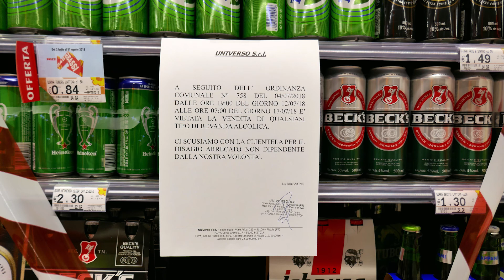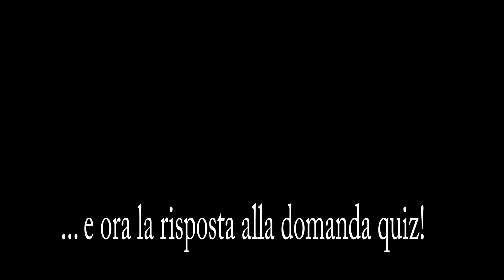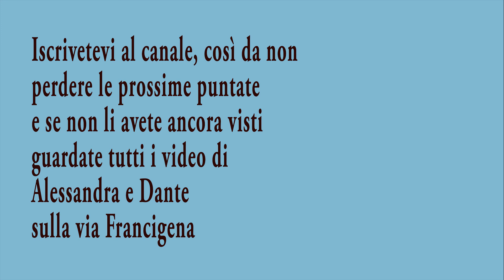Alessandra e Dante: L'anello d'oro. Tappa 10: Sieci - Pistoia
Alessandra e Dante percorrono in bicicletta la Toscana e l'Emilia Romagna dal Tirreno al  mar Adriatico (e ritorno) in 12 giorni. Un'esperienza fantastica assolutamente da provare. Tappa 10: Sieci - Pistoia.